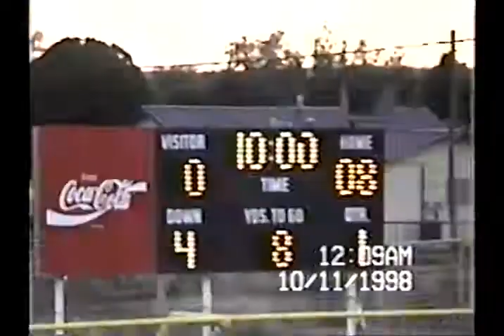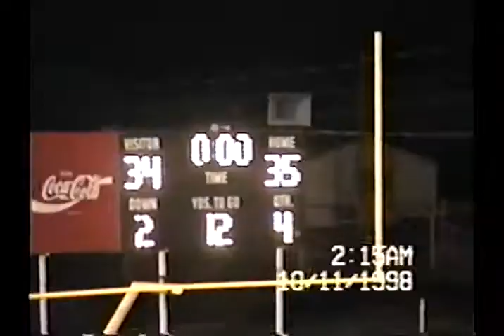2003: Guthrie 35 Jayton 34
2003 Texas high school six-man football regular season game between Guthrie and Jayton.  (date on the film is not correct)
Guthrie is in Green
Jayton is in White